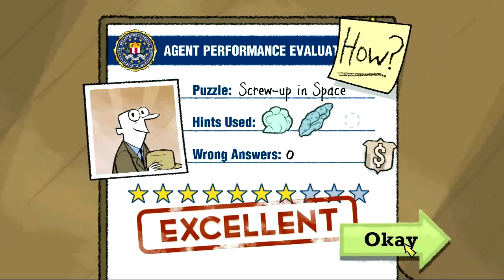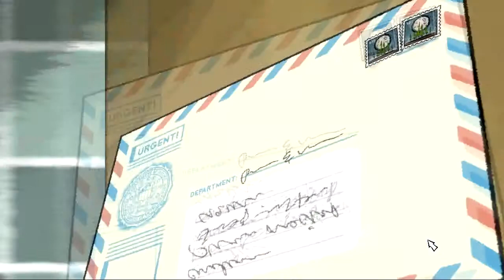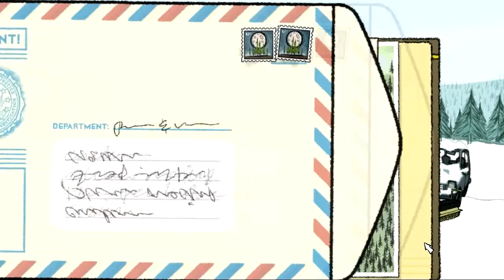Puzzle Agent Pt. 5: Language, Nelson!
Don't have or want a G+ account? Still want to comment? Go here!

After a visit to the Lodge, vague threats from the Sheriff, more close encounters of the gnome kind, a close call on the ice, and a lot of puzzles along the way, Special Agent Nelson Tethers is so done with Scoggins and all its tomfoolery that he actually drops the H-E-double-hockey-sticks bomb.

Support SPat and get some loot, including official Beefgnawpolis Culinary Museum shirts, mugs, and adult beverage vessels